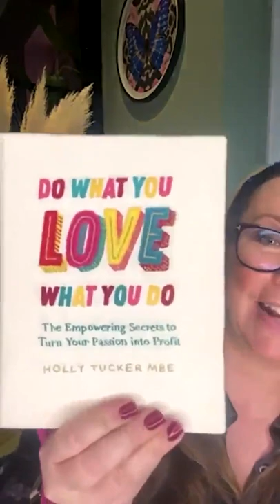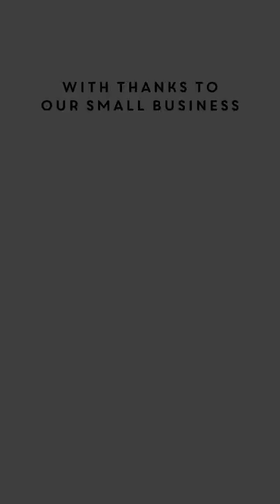Building a business in lockdown - Holly Tuckers business pharmacy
This week’s episode is with @sourdoughsophia, who co-founded her business with her partner Jesse, during Lockdown 1... all those months ago!

We discussed all of the lessons they’ve learnt during their first year of business from the importance of building a business with a community; to using that community to scale through Kickstarter and the importance of creating a business that works WITH and not against your life (which is why their shop will never be open 7 days a week... listen up people)!

Thank you as ever to @DellUK who believe so passionately in the small business community, it is thanks to them that each week I'm able to bring this Business Pharmacy to you and will do for the rest of the year!

00:00 Intro from Holly Tucker on building a business in lockdown
03:00 Hard hitting small business facts
05:10 We have learnt so much from the pandemic
06:20 Holly Tucker reads community comments
09:00 2021 was about dropping what did not work in your business
10:00 Holly Tucker reads more community comments
10:44 Over 17,500 chain businesses closed in Britain in 2020
11:10 Business closure trends started before the pandemic
11:30 The pandemic accelerated many elements of business
13:00 Always celebrate your business birthday
13:45 If your business survived the pandemic or was created during this time, be happy!
14:50 Holly Tucker reads more community comments
16:30 There are so many business ideas to be discovered
17:30 We are all unique, always remember that!
18:10 Holly Tucker reads more community comments
18:30 How to forecast for the future
20:30 Sophia founder of Sourdough Sophia joins Holly Tucker
24:40 Put everything you've got into your passion or business
25:00 Only you makes your business
26:16 Building community into your business
28:45 Finding the right time to open a physical space
31:40 Always accept a new challenge, never get comfortable
32:55 What it's like running a kickstarter campaign
35:30 Holly Tucker reads more community comments
37:25 Protect your personal time as a business owner
40:56 Are kickstarters better than angel investors?
43:28 Never ever give up on your business
44:40 Saying goodbye to Sophia
48:00 Outro and summing up